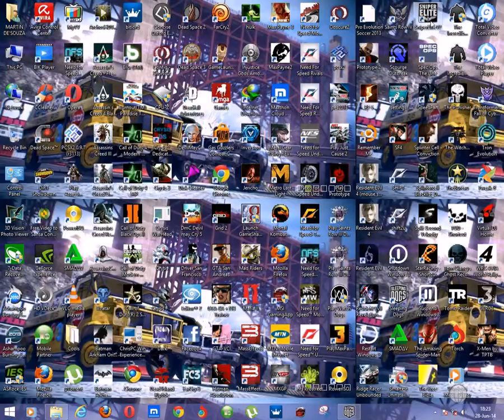Sleeping Dogs 1 on msi GTX 750 Ti 2GB-Real Graphics with Ultra settings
Here is my Simple Custom Mini Gaming RIG & thier ratings. RIG Built by me.

GPU: Maxwell msi Nvidia Geforce GTX 750 Ti 2GB. 7.9
CPU: Intel(R) Core(TM) i3-2120 CPU @ 3.30GHz. 7.2
RAM: 8.00GB (2X4GB-1600MHz). 7.5
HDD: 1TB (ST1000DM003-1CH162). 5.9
OS :  Windows 8.1 Pro 64-bit (6.3, Build 9600)
MB :  FOXCONN H61MXE-V/-S/-K

Download my car Pack from my Google drive[PRESS F3 FOR CAR SPAWNING & OTHER MODES]